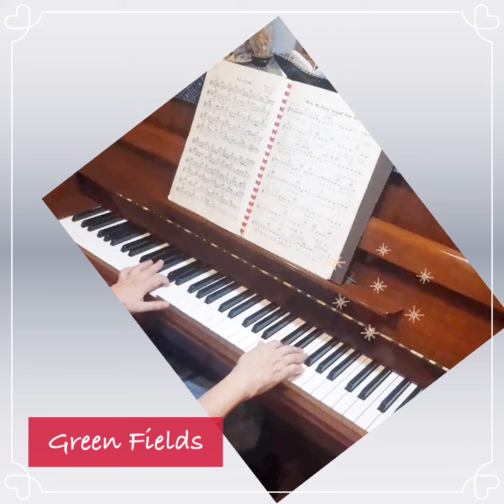Green Fields-Piano cover by BEN